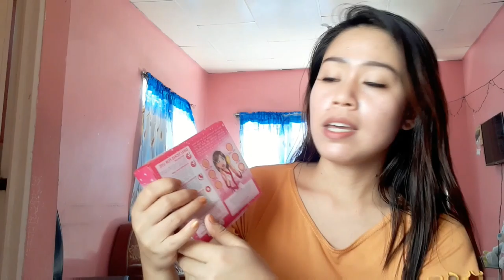I use BRILLIANT REJUVINATING SET in 1 month